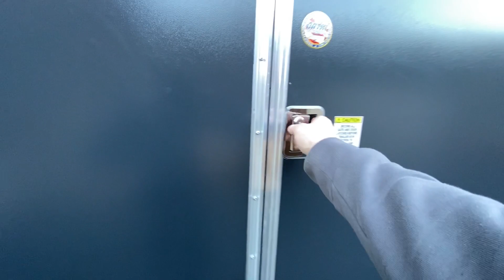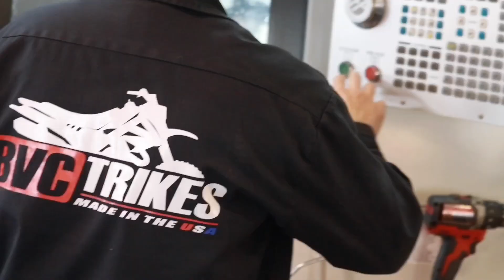HONDA TALON 1000R TRACK AND TRAIL First Ride BVC OFFROAD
We had some time to test the Honda Talon 1000R at a local riding spot . We even tried it out on the motocross track.  This thing is fun!  Keep an eye out for future videos.